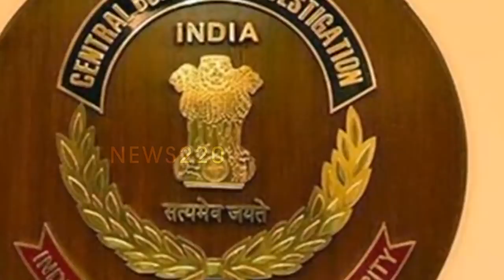శెభాష్ జగన్..ఆనాడు చిత్రహింసలు పెట్టిన బొల్లినేని నేడు అడ్డంగా బుక్కయాడు..? Jagan